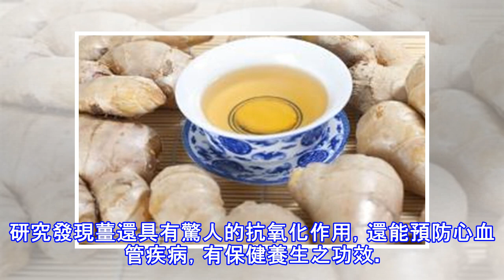小心！抗感冒喝薑茶 這4種人越喝越嚴重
小心！抗感冒喝薑茶 這4種人越喝越嚴重 【新唐人2018年01月11日訊】薑茶有活血、驅寒、暖胃等功效。很多人在患感冒時，覺得是著涼，都會喝杯薑茶來驅寒暖身。但是薑茶並非適合所有人，4種人越喝越嚴重喝。 廣告 薑是大眾熟知的香辛料，含有薑辣素會刺激腸胃，使血管擴張、加快排汗有助血液循環，所以能由內而外暖和身體。研究發現薑還具有驚人的抗氧化作用，還能預防心血管疾病，有保健養生之功效。但是中醫認為，薑與辣椒、大蒜一樣，屬辛熱的食材，不可攝取過量，否則容易上火，應根據自身體質適量食用。中醫師提醒，並不是所有的感冒都是著涼引起，有些感冒屬風熱型，會伴有發燒、喉嚨發炎以及咳嗽、痰多的症狀，這時如果喝薑湯...